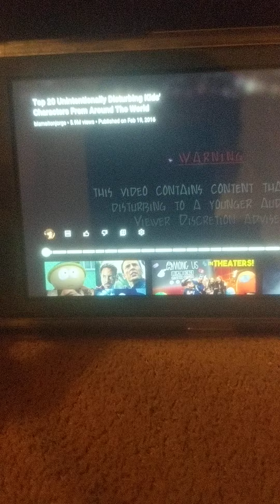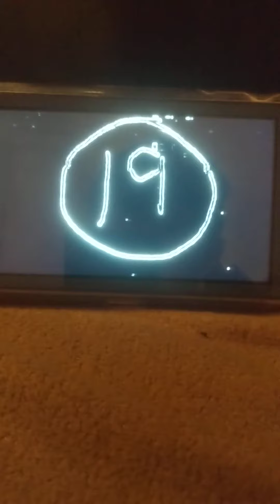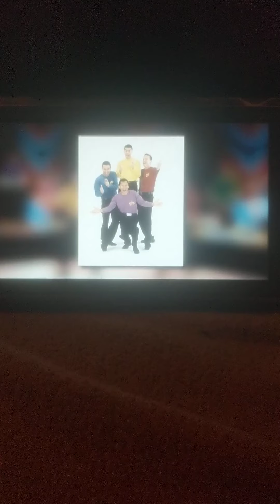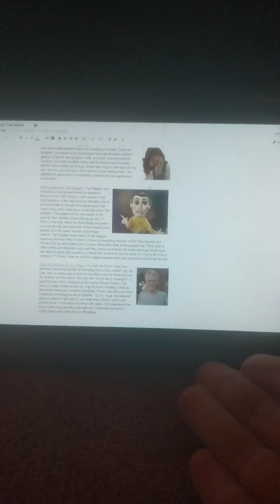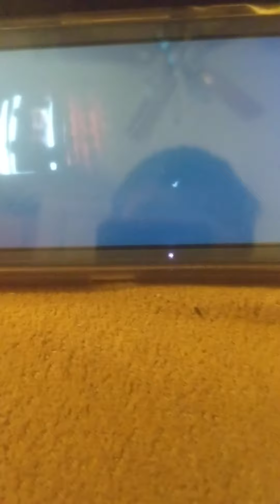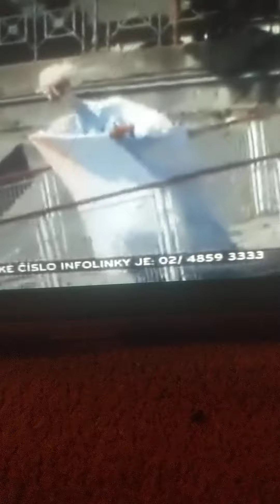July 29, 2022